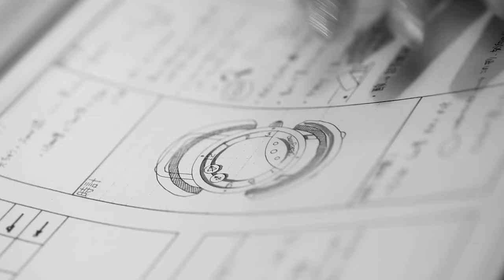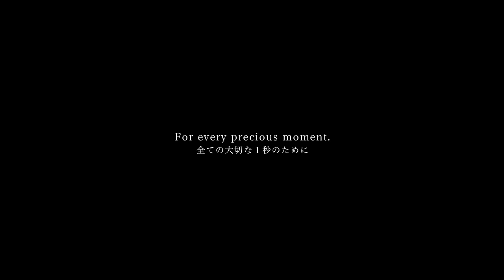全ての大切な１秒のために dedegumo kyoto official movie long